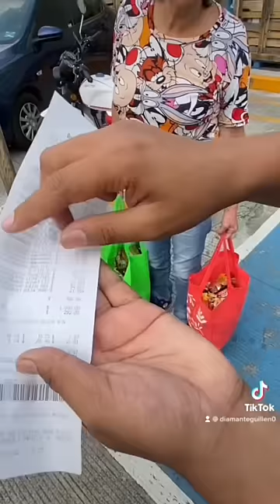Que prefieres? $1000 pesos o 15 segundos del bodega Aurrerá